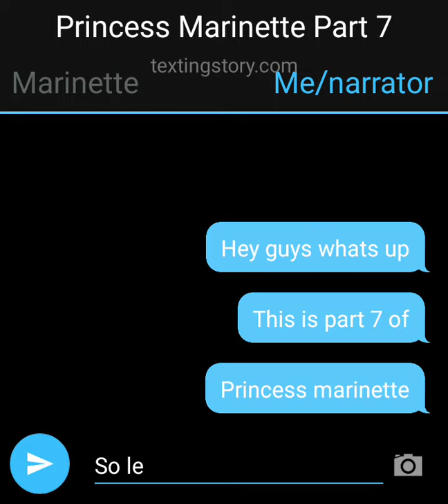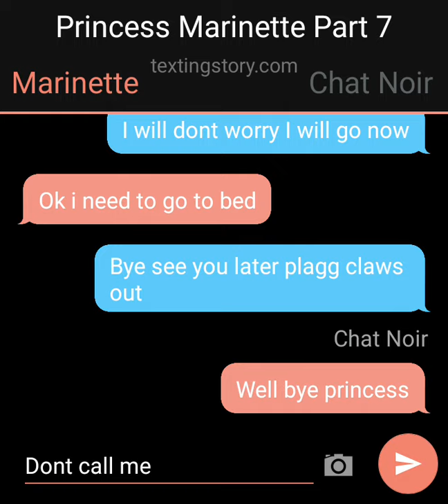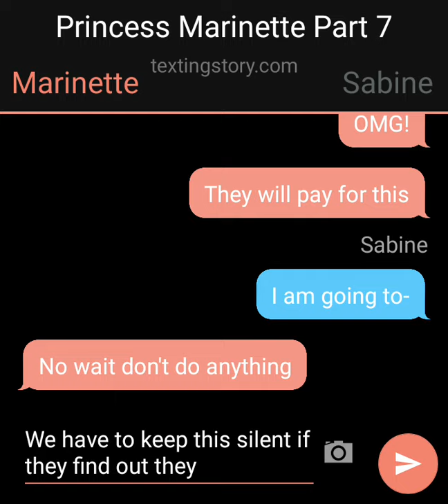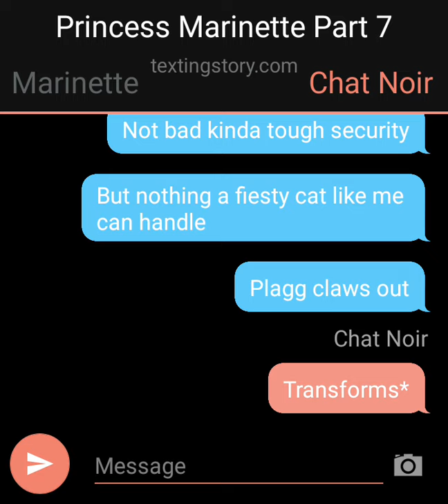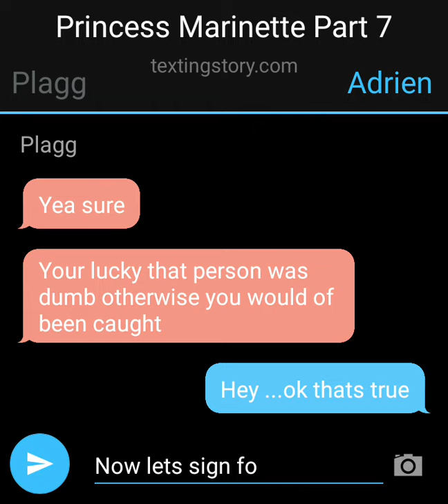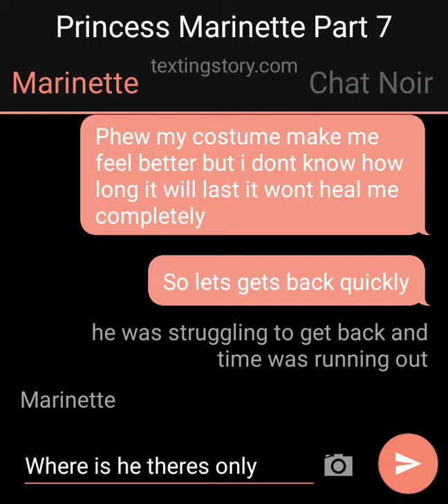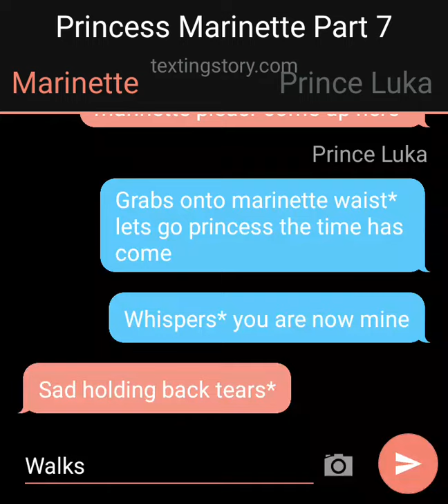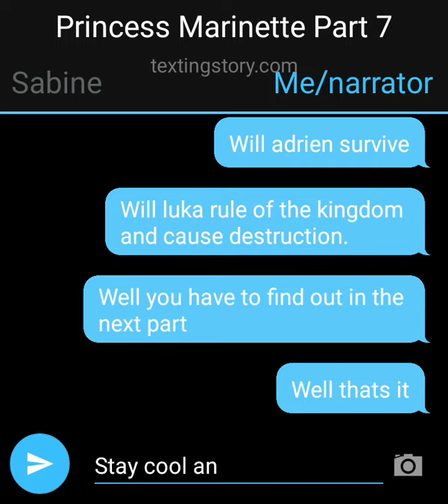Princess Marinette - Part 7 | A Miraculous Texting Story | Adrien Gets Shot!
TAGS